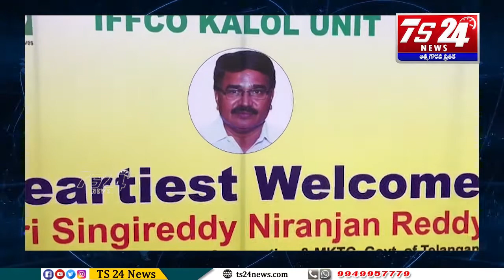Bulletin 6 PM|TS24 News